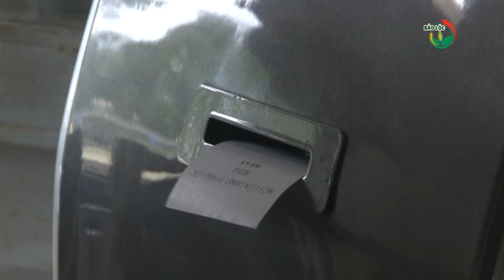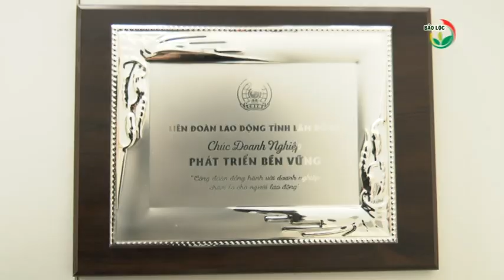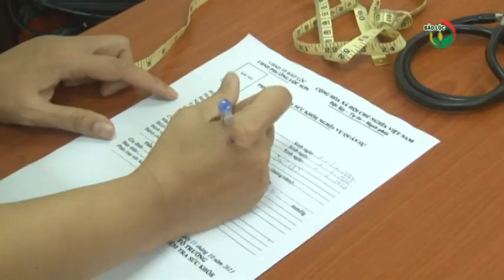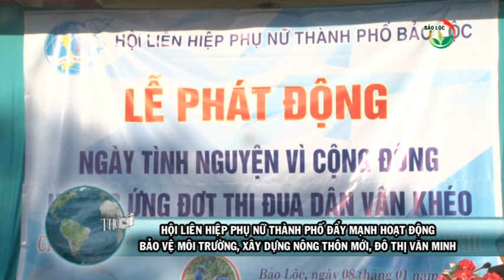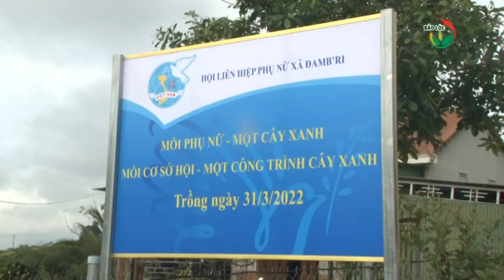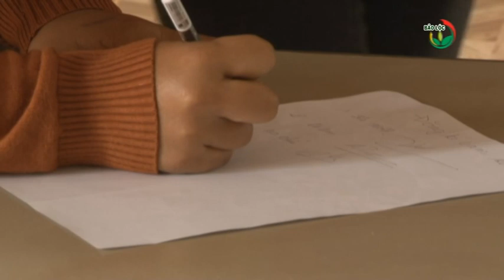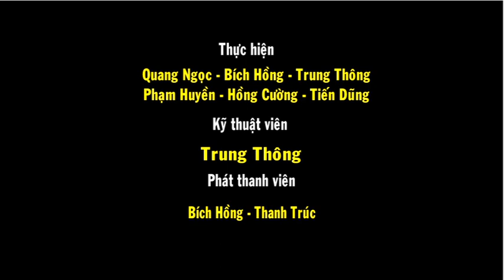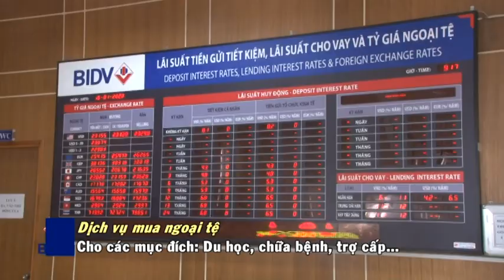Thời sự 11-10-2022